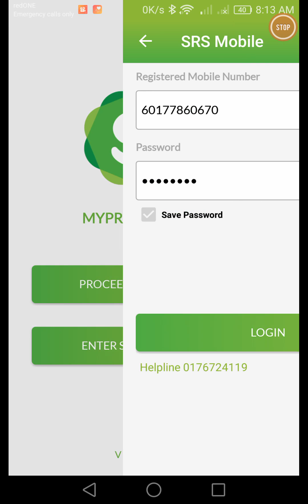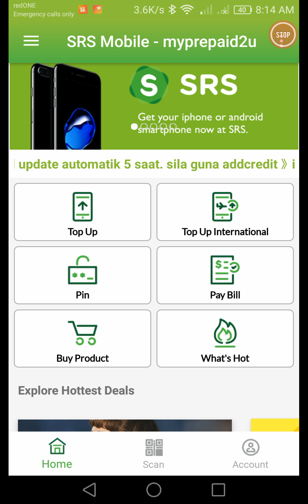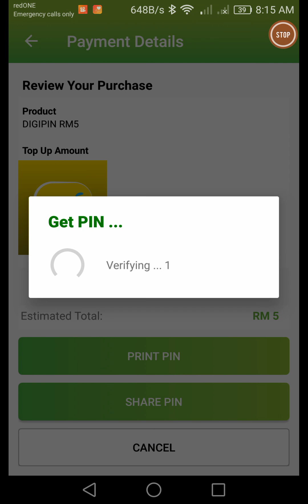Tutorial Topup Secara Pin Menggunakan SRS Mobile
Download Aplikasi Topup Niaga Secara Percuma dan gunakan untuk penjimatan produk berkaitan telekomunikasi atau jana pendapatan dengan pelbagai produk telekomunikasi seperti Mobile Legends, FreeFire, PUBG Mobile, Genshin Impact, Ragnarok X dan pelbagai lagi !

Anda berminat untuk menjana pendapatan melalui produk-produk telekomunikasi ?

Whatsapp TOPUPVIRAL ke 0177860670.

Whatsapp segera sementara promosi kami belum berakhir !

Telegram yang penuh dengan informasi mengenai teknologi, IT dan telekomunikasi Anda berminat untuk menjadi Dealer / Agen Topup Niaga ?

Whatsapp ke atau di 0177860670.